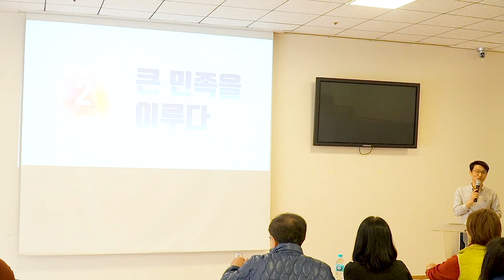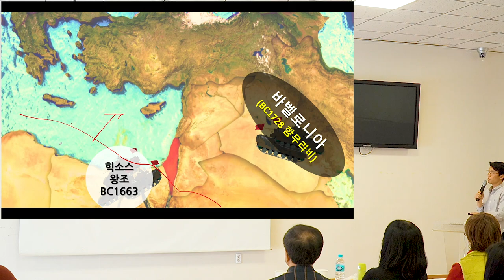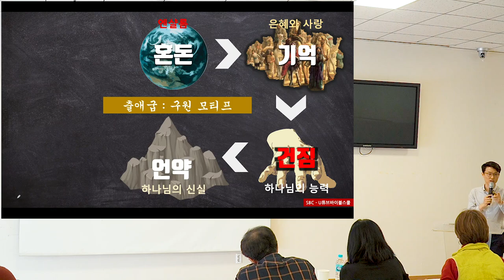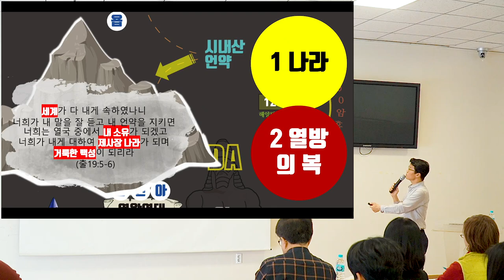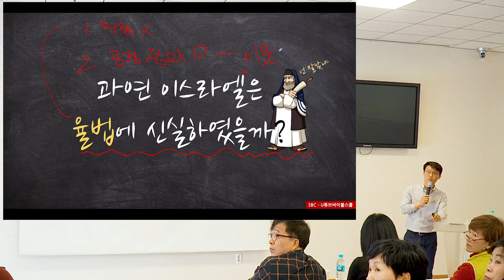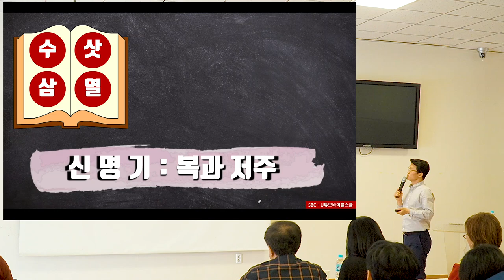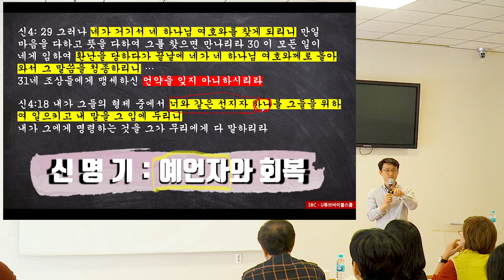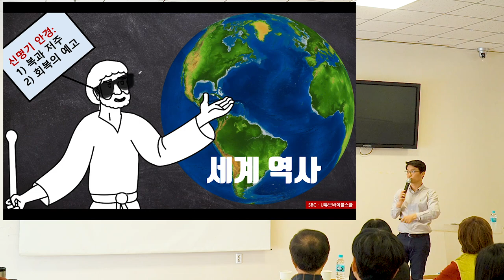성경 전체를 아우를 가장 중요한 관점!을 장착해 드립니다 - 이걸 모르고 성경 읽으면 늘 겉 돌기만 해요~~ 이제 그만 돌아요~